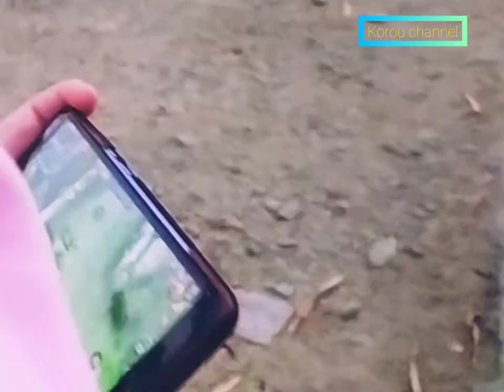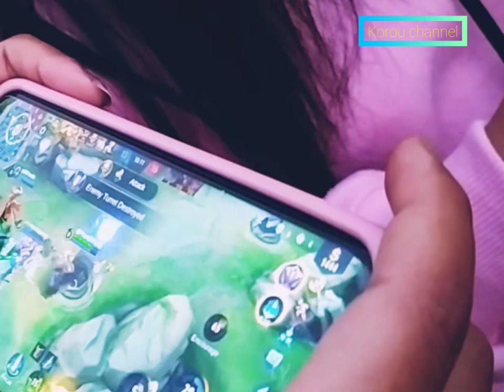Open challenge Mobile Legend Bang. Come on.